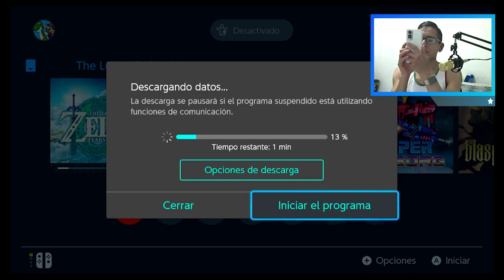⚠️🛑UNBOXING DE ZELDA TEARS OF THE KINGDOM🛑⚠️ Y PRIMER SANTUARIO.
POR FIN NOS LLEGÓ A MÉXICO (UN DÍA ANTES DE SU ESTRENO) ZELDA TEARS OF THE KINGDOM Y TERMINAMOS EL PRIMER SANTUARIO.